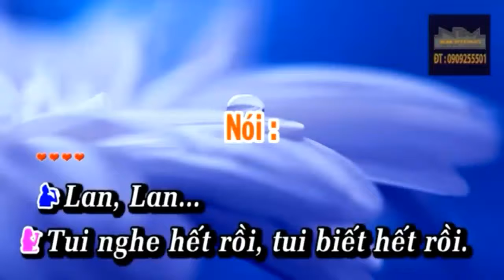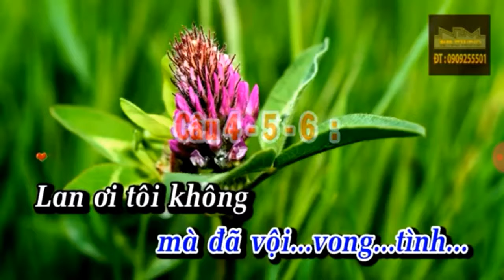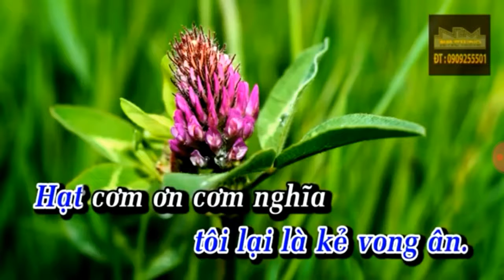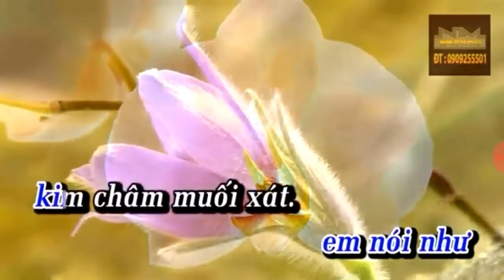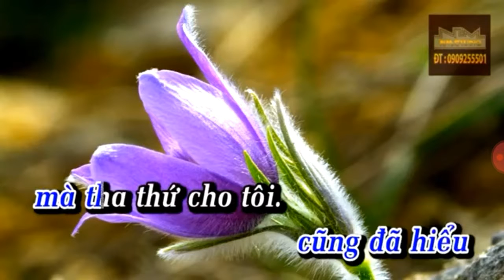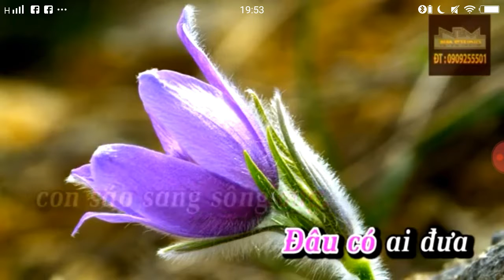Lan & Điệp 2 TB Trung Hiếu & Thùy Nsm Dương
Do Screen Recorder ghi lại - Trình ghi màn hình dành cho Android